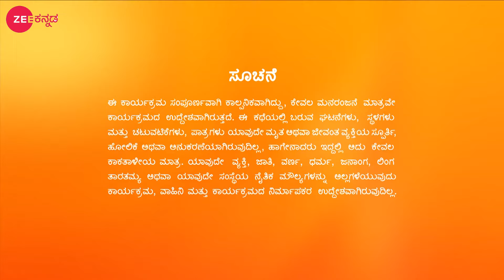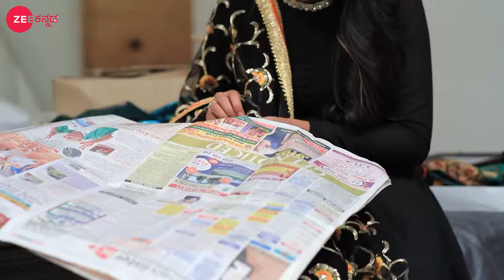ಹುಟ್ಟುಹಬ್ಬ ಸಂಭ್ರಮದಲ್ಲಿ ಅಮೂಲ್ಯಾ| Gattimela | Full Episode 553 | Popular Romantic Serial -Zee Kannada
Show Name : Gattimela
Producer/Star Cast : Sudha Narasimharaju| Gagana| Rakksh
Episode No : 553

ಹುಟ್ಟುಹಬ್ಬ ಸಂಭ್ರಮದಲ್ಲಿ ಅಮೂಲ್ಯಾ| Gattimela | Zee Kannada | Ep. 553